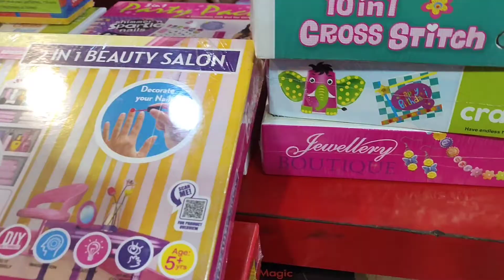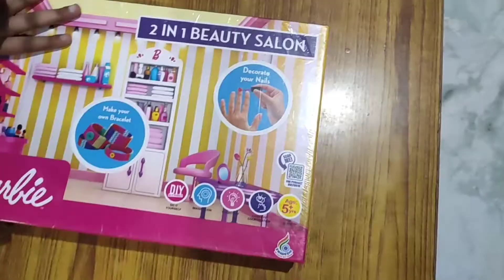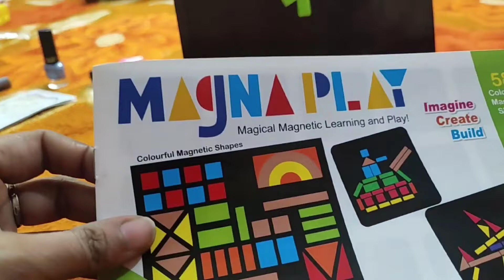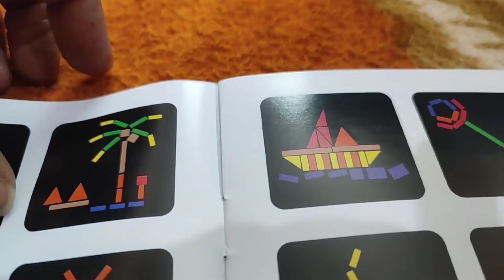बच्चों ने क्या- क्या लिया toys shop sai....making matar mashroom... 😋😋@myangelsvlogs8712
hello friends!